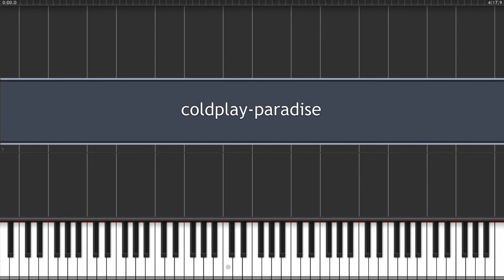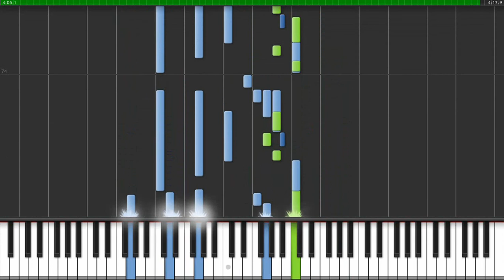How to play Paradise by Coldplay on piano